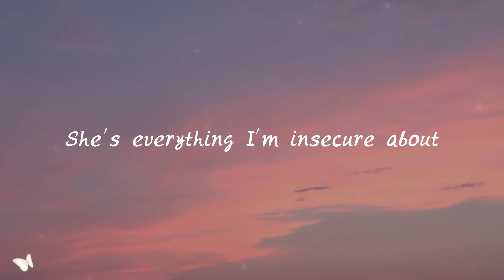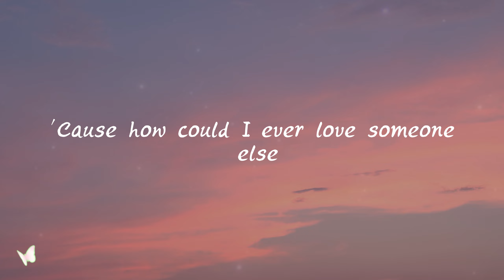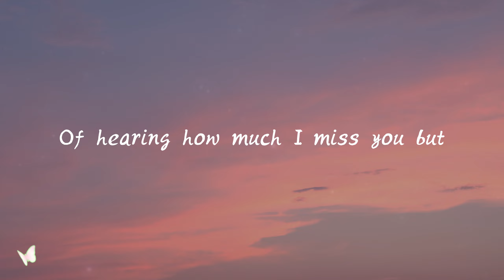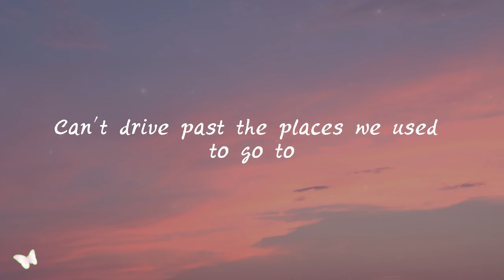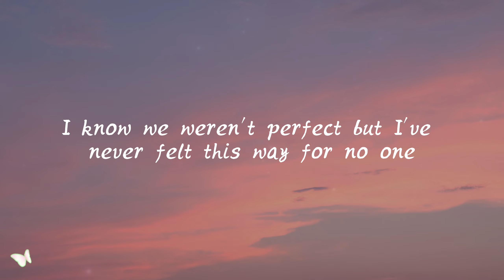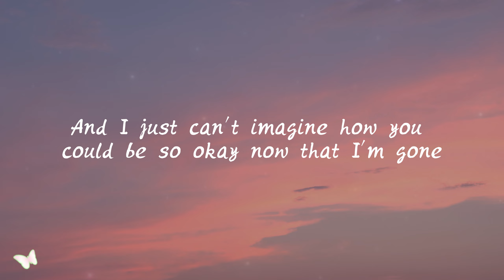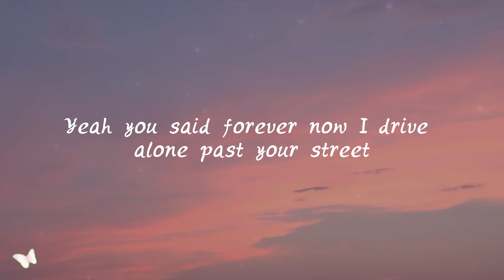Olivia Rodrigo - drivers license (Lyrics)